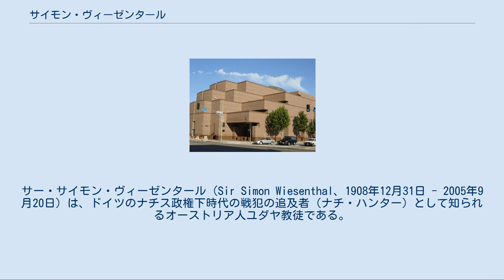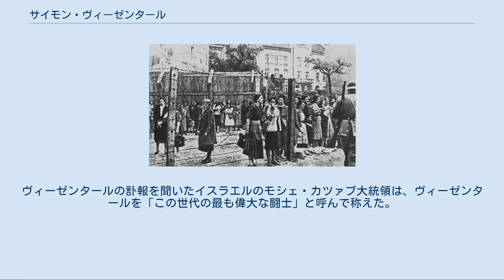サイモン・ヴィーゼンタール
サー・サイモン・ヴィーゼンタール（Sir Simon Wiesenthal、1908年12月31日 - 2005年9月20日）は、ドイツのナチス政権下時代の戦犯の追及者（ナチ・ハンター）として知られるオーストリア人ユダヤ教徒である。
名はドイツ語風に「ジーモン」とも表記される。
サイモン・ウィーゼンタールと表記されることもある。
 オーストリア・ハンガリー帝国領ガリツィア地方のブチャチに生まれた。
当時、彼の名前は Szymon Wiesenthal（シモン・ヴィーゼンタール）と綴られている。
地元のルヴフ工科大学への進学を希望したが、ユダヤ人入学枠の制限から入学できず、チェコスロバキアのプラハ工科大学に進んだ。
 大学では建築家を志して勉強しており、1936年に妻と結婚した。
まもなく1939年3月に反ユダヤ人を唱えるアドルフ・ヒトラー率いるドイツによるチェコスロバキア併合が行われたが、同年に大学を卒業した。
 ルヴフ・ゲットー(1942年春) 1939年9月に第二次世界大戦が始まると、オデッサでエンジニアとして働く。
しかし、1941年にルヴフ・ゲットーに。
またその後ドイツ政府のユダヤ人迫害政策によって強制収容所に収容され、鉄道作業員として働かされた。
 その後ヴィーゼンタールは、1942年以降強制収容所でドイツ政府により母を始めとする家族を失った他、ヴィーゼンタールと夫人の親族のうち計89人がホロコーストの犠牲となった。
しかし自身と妻は虐殺を逃れ強制収容所を移され、その後1945年5月のアメリカ軍による、マウトハウゼン強制収容所解放まで生き残ることができた。
マウトハウゼン強制収容所から解放された際、その体重は41キログラムに減っていた。
 マウトハウゼン強制収容所から解放された3週間後、ヴィーゼンタールは看守とゲシュタポのメンバーを逮捕すべく行動を開始した。
また1945年7月にはマウトハウゼン強制収容所がソビエト連邦による占領下に置かれたため、本拠地をリンツに置きアメリカ軍の戦犯調査室とともに調査を始める。
 ヨーロッパにおける戦争裁判が落ち着きを見せると、1954年に一旦ヴィーゼンタールの資料もイスラエルに置かれるが、ウィーンに本拠を置くユダヤ人迫害記録センターは、アルゼンチンやブラジル、チリなどの南アメリカ諸国や、エジプトやシリアなどの中東諸国。
そしてそれらを仲介するスペインやポルトガル、イタリアを中心に、世界中に逃亡したナチス政権下のドイツ人犯罪者の捜索に動き出した。
 裁判時のアイヒマン なおナチス政権下のドイツ人犯罪者は、戦時中よりドイツに協力的で、そしてその後も反共産主義という共通点のあったバチカンやフランシスコ会、スペインの反共政権、そしてドイツの元軍人のみならず、現役の西ドイツの政治家や官僚などの協力の下で南アメリカやアラブ諸国に逃亡していた。
 しかしヴィーゼンタールはその行動力と情報網を駆使し、多くのナチス政権下のドイツ人犯罪者の逮捕に関与した。
その中にはアンネ・フランクを強制収容所に送り込んだゲシュタポ隊員であったものの、戦後はオーストリアの警察に復職していたカール・ヨーゼフ・ジルバーバウアー、ソビボル強制収容所の看守でブラジルに逃亡していたグスタフ・ワーグナーなどが含まれる。
 そしてドイツ人科学者を雇いミサイルを作るエジプト、イタリアを中心とした反共政治家や軍人、マフィアなどからなる組織である「ロッジP2」など、冷戦下において数多くの妨害を受けながらも、マルティン・ボルマンやヨーゼフ・メンゲレなどの大物戦犯を追い続けた。
 また死んだと思われていたアドルフ・アイヒマンが、1950年代にブエノスアイレスで姿を確認されたと西ドイツの検事のフリッツ・バウアーが確認したが、西ドイツ政府はこれを拒否。
ヴィーゼンタールに情報を提供するとともに捜査を依頼した。
その後、ヴィーゼンタールがアイヒマンの写真を入手してイスラエル諜報特務庁に情報提供し、1960年5月にアルゼンチンに潜伏中のアイヒマンの逮捕に貢献した。
 また、ヴィーゼンタールは1970年代にオーストリアでブルーノ・クライスキーが内閣を組閣する際、数人の大臣が過去にナチス党員だったことを指摘した。
これに対してクライス...